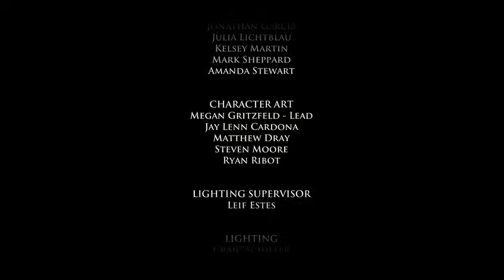GAME oF THRONES EP5